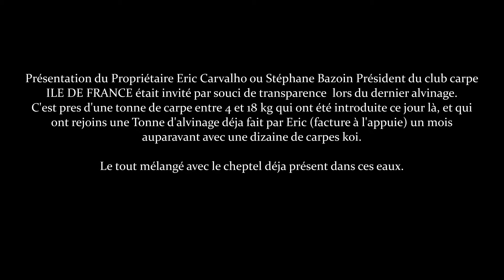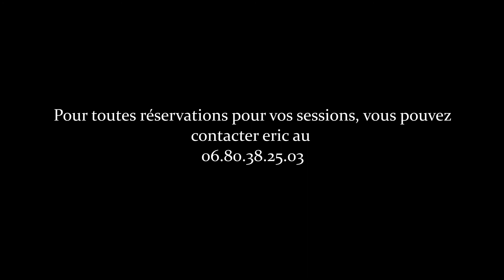Enduro du Club Carpe ILE DE FRANCE 2018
Voici l'annonce officiel de l'enduro organisé par le club carpe Ile de France du 1 novembre 2018 au 4 novembre 2018.